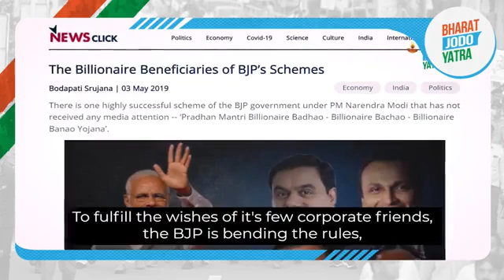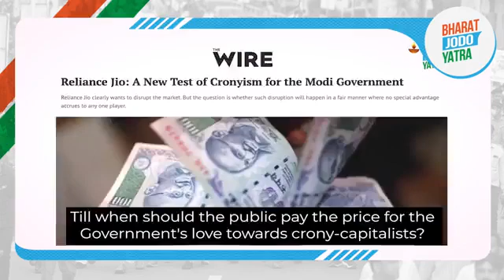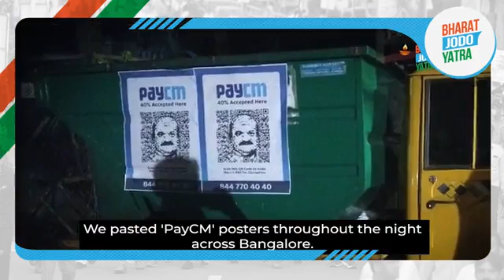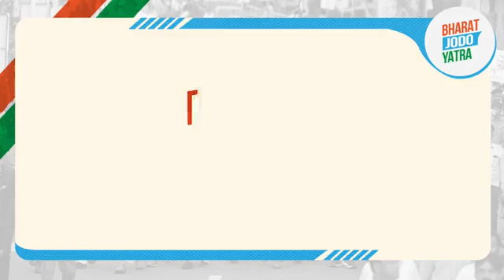Bharat Jodo Yatra | Marikal to Oblaipalle | Narayanpet to Mahbubnagar | Telangana